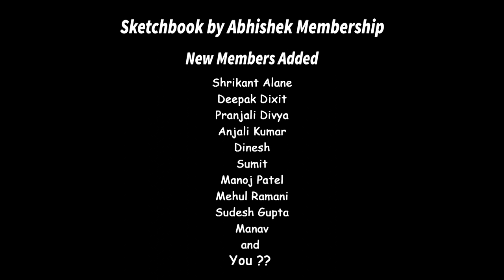Disney's Genie Lamp Drawing with Oil Pastel for Beginners - Step by Step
In this video I will show how to draw Disney's Genie Lamp with  oil pastel drawing  and also blending techniques.

Materials Used:

Camlin Kokuyo Oil Pastel (50 Shades)
Brustro Watercolor Paper
Paper Tape
Camlin Brush Pen

WaterColor:

KOI Watercolors
Water Color
Painting Brush